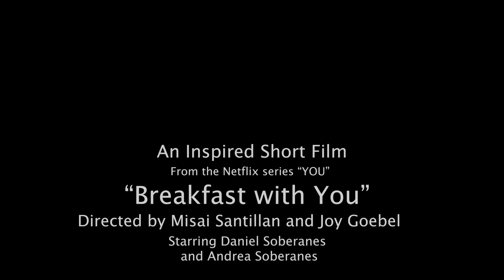Breakfast with You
This is a college project for my class Video production called ‘The Breakfast Script’. My partner Joy and I were inspired by the Netflix series called “You”.